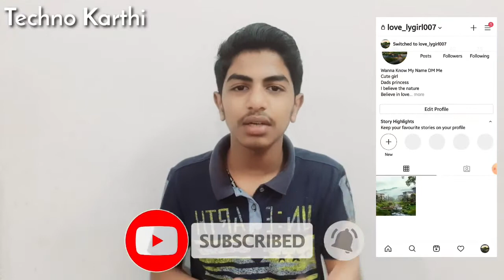How to Find if Someone Blocked or Unfollowed you on Instagram without App in tamil | Techno Karthi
How to Find If Someone Blocked or Unfollowed you on Instagram Without Using any App in tamil,Tips and Tricks for Instagram in tamil, Without Any app you can Find Someone Who Unfollowed Or blocked you on Instagram in tamil, There are some Tricks I have said in this video By using that you can find it,This is what I have explained in this video in tamil, Hope you like the video